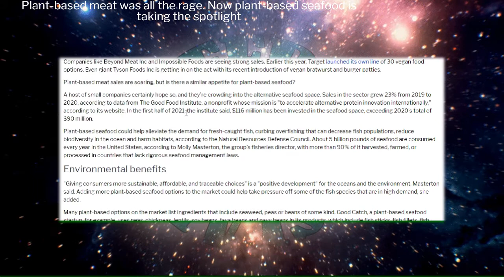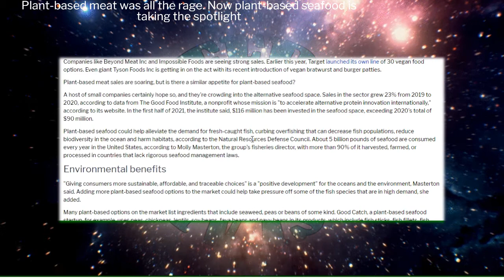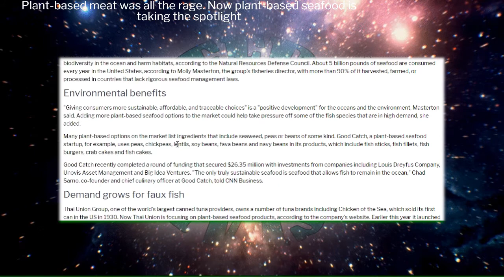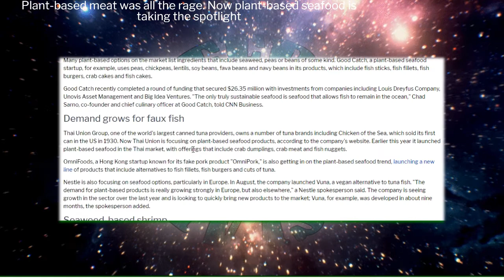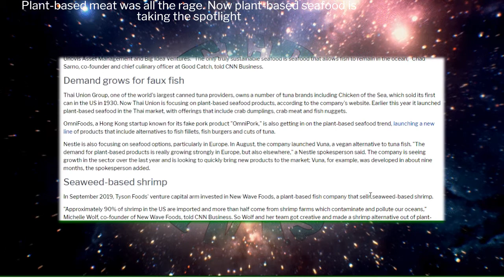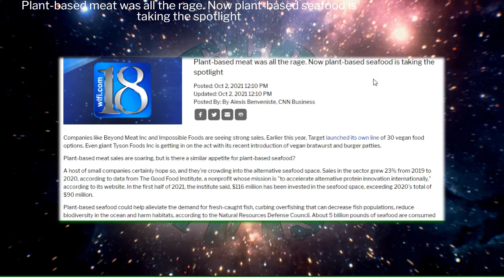Plant-based meat was all the rage. Now plant-based seafood is taking the spotlight